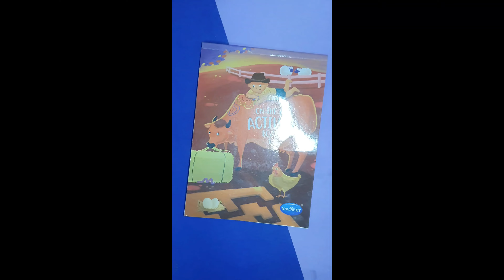solve it ?🤔🤔farjanadrawingacademy